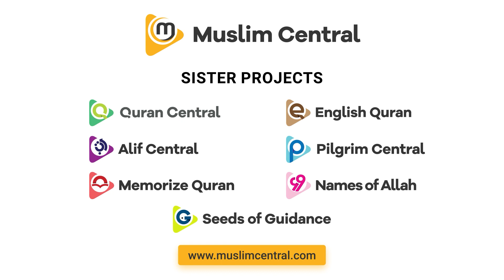Did the Prophets of God Commit Sins? Here's an Interesting Explanation - Sh.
Sh. Abdul Wahab Saleem presents a succinct answer to an interesting question. Do the Prophets of God commit sins?